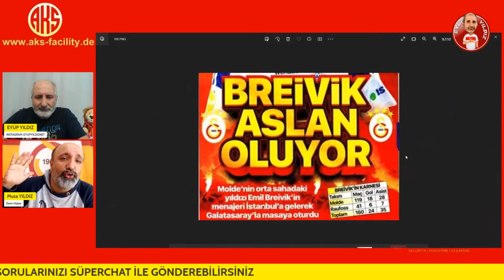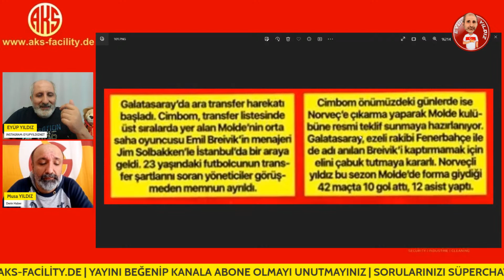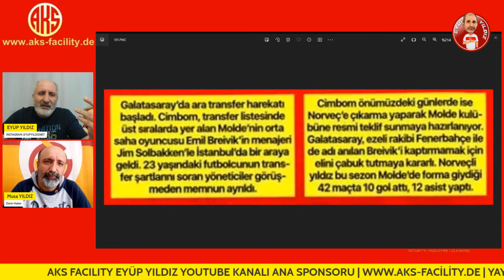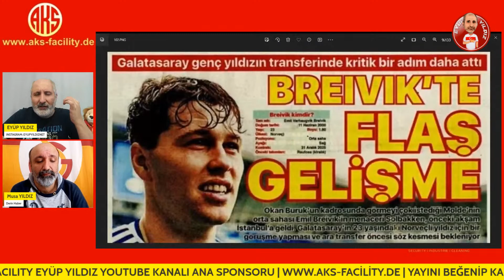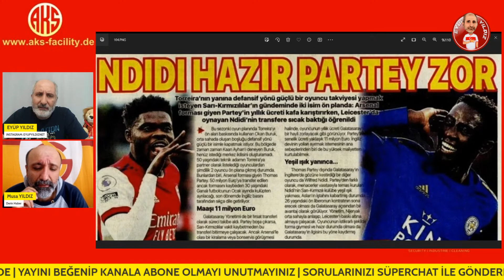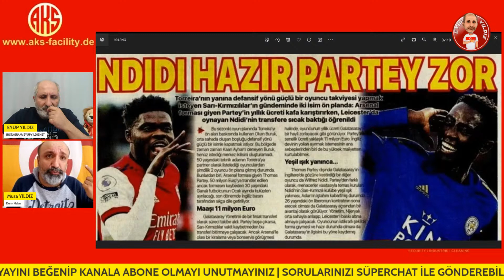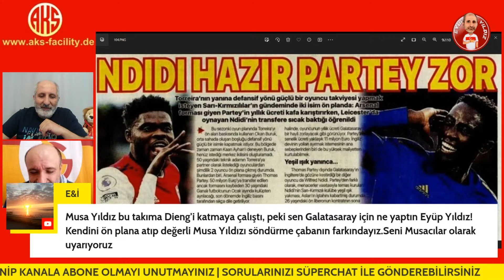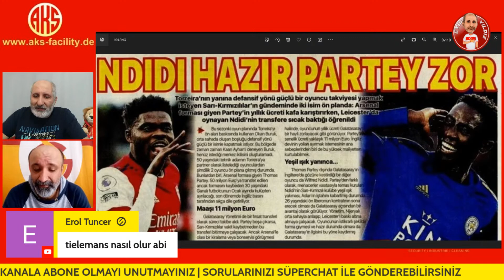GALATASARAY 6 NUMARA TRANSFERİNDE PLANINI YAPTI | WILFRED NDIDI, EMIL BREIVIK VE THOMAS PARTEY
Son dakika Galatasaray ve transfer haberleri, sıcak gelişmeler. GS'de 6-8 numara için 3 isim ön plana çıkmış durumda. Wilfred Ndidi, Thomas Partey ve Emil Breivik için Erden Timur harekete geçti.